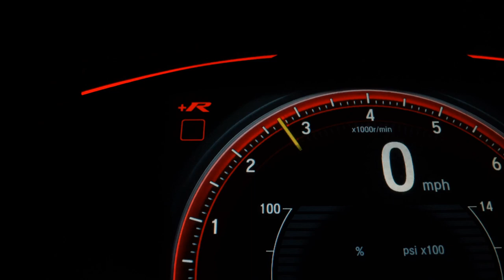CHEVROLET CRUZE - 2012 - Santo André/SP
Veículo: CHEVROLET / CRUZE 1.8 LT 16V SEDAN
Ano: 2012/2012
Combustível: FLEX
Portas: 4 PORTAS
Câmbio: Automático
Cor: BEGE
KM: 97.000

✅ Air Bag
✅ Alarme
✅ Ar Condicionado
✅ Ar Quente
✅ Direção Hidráulica
✅ Encosto de Cabeça Traseiro
✅ Freio ABS
✅ Retrovisores Elétricos
✅ Travas Elétricas
✅ Vidros Elétricos
✅ Trio Elétrico
✅ Bluetooth
✅ Porta Copos
✅ Rádio USB
✅ Som Original